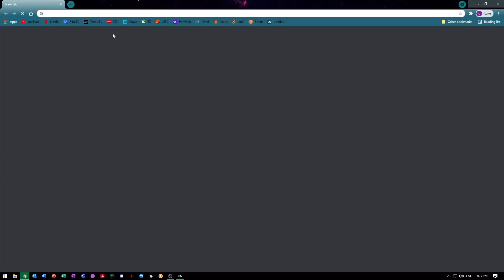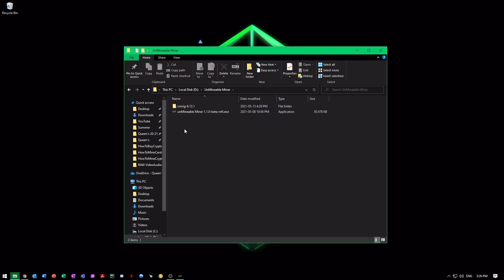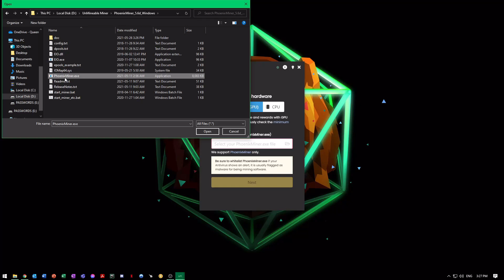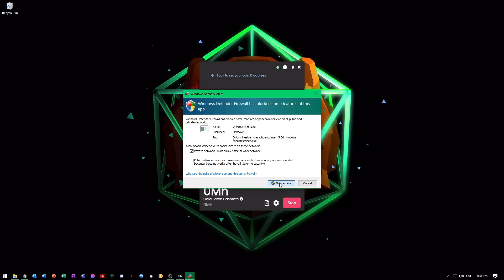How To Set Phoenix Miner Path For unMineable